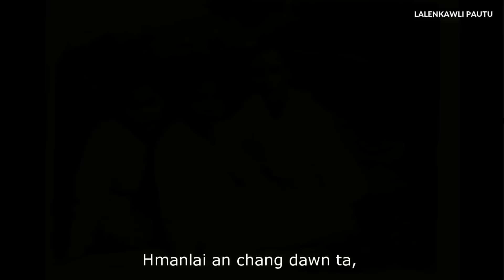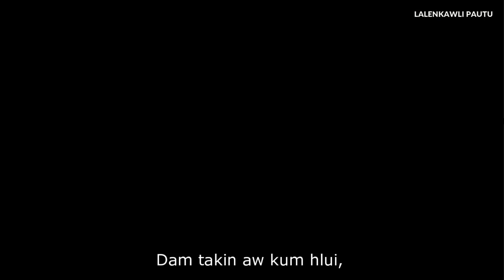Lalenkawli Pautu - Kumhlui thlahna hla || Phuahtu - K.Rammawia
He hla 'Kumhlui thlahna hla' ka sak hi channel dangah upload ṭhin a nia, keiman a hranpa in ka channel ah ka upload ṭha veleh a, a hma a ka zai lo ngaihthla tawh te pawn min lo ngaihthlak sak lah vek turin ka ngen a che u.
Hlimlai ni leh lawm laini te hi koh kir theih ni rual an ni tak si lo. K.Rammawia hian a hun liam tawh hnu; Lungrual te a a ṭhian hlui te nen na lenlai ni te her chhuak leh se a duh zia he hla hmang hian a puang chhuak a. A duhthusam ang ngei rawn her chhuak se zawng lung dam tein fam dairial pawh chan a in a zuam thu chu Kum 1970 ah hlain a rawn phuah chhuak ta ani.